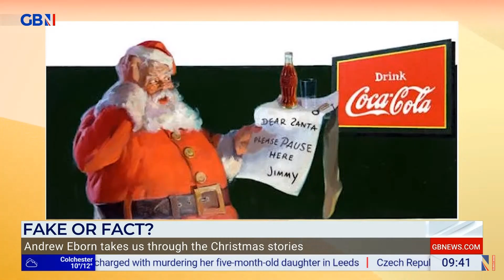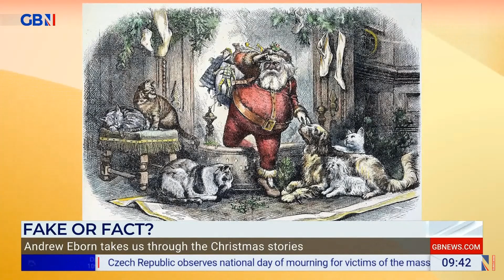Harry Vs Press & hopes for 2024 - What Just Happened? Kevin O'Sullivan, Precious Muir & Andrew Eborn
What Just Happened? Kevin O'Sullivan, Precious Muir & Andrew Eborn - Harry Vs Press & hopes for 2024

As a lawyer, Eborn has built a reputation as one of the most respected and well-connected legal minds in the industry. He has represented clients in some of the most high-profile and complex legal cases in recent history, earning him a reputation as a legal strategist par excellence.

But it’s not just his legal acumen that sets Eborn apart. He is also a respected broadcaster and futurist, known for his ability to distil complex legal issues into easily digestible and entertaining content. He has hosted a number of legal review shows, which are much-loved by audiences around the world.

Eborn’s track record as a pioneer in media, technology, and entertainment is unmatched. He has been at the forefront of licensing the rights for groundbreaking developments, such as the first F1 computer game rights and helping Pioneer bring Karaoke to the UK. He has also enabled some of the first live streaming of sporting and other events, helped bring Peter Rabbit to Japan, and provided the technology backbone for video on demand for newspaper groups and brands, enabling them to be their own broadcasters. Eborn has also revolutionized the distribution of content by facilitating digital delivery of files and pioneering immersive entertainment, holograms, and AI.

Eborn’s breadth of knowledge and expertise extends beyond the legal field, as he is also a sought-after broadcaster and speaker. He regularly appears on various channels around the world as a presenter and contributor on a wide range of topics. He is also a frequent speaker and host at live events, including major festivals, where his unique perspective on the intersection of law, media, and technology is highly valued. He also presents and chairs various events and podcasts for a number of leading organizations, including the Royal Television Society. Furthermore, he hosts a podcast called “Lawful News” where he discusses the week’s biggest cases and rights wrongs.

Eborn’s extensive experience, knowledge, and vision make him the world’s leading lawyer, broadcaster, and futurist specializing in media, AI, IP, robotics and technology. He is not only a valuable asset in the boardroom, but also on the small screen and on the stage as an inspirational speaker. His unique perspective, expertise, and ability to distill complex concepts into easily digestible insights make him the ideal presenter for TV and a sought-after speaker around the world.

In conclusion, Andrew Eborn’s extensive experience, knowledge, and vision make him the world’s leading lawyer, broadcaster, and futurist specializing in media, AI, IP, robotics, and technology. His ability to empower companies to navigate the ever-changing landscape of these industries, maximize the return on their rights, and assist with the strategic development of their businesses. He is a valuable asset in the boardroom and on the small screen, and on the stage as an inspirational speaker. It is no wonder that he is regularly sought after by leading organizations and is considered as one of the most prominent figures in the field.

AE I thank you !!!